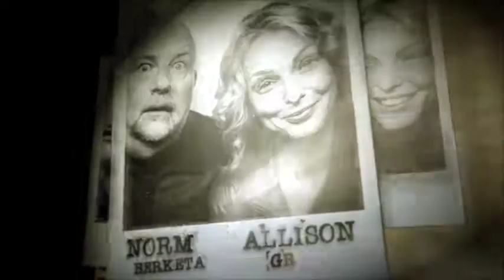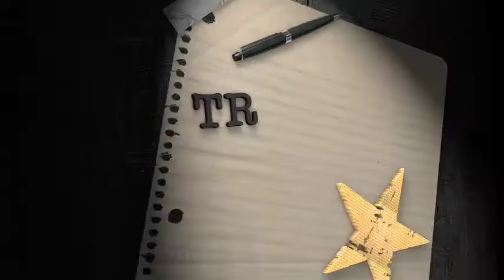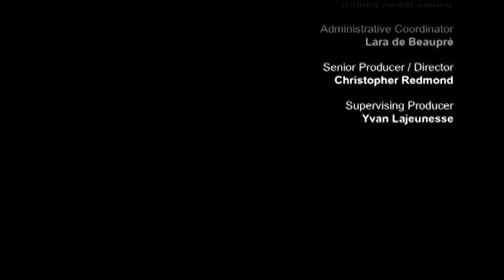Totally Off Script S01E02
Let’s be honest – writers are the real stars behind most good projects. Totally Off Script finally puts those alphabet organizers in the spotlight. From screenwriters to speechwriters, authors to astrologers, Norm Berketa and Allison Graham talk fast and loose with some of the best in the business.

Episode 2

We all think sports writers live the good life, right? Maybe that’s why Chris Stevenson calls himself “someone who writes about sports”. Norm and Allison find out what it’s really like to travel on the pro golf circuit, write for NHL.com, and do daily coverage of the Ottawa Senators as a Habs fan.